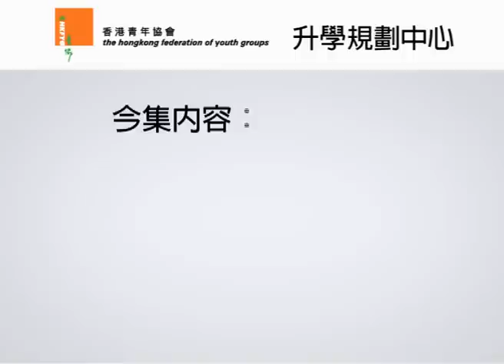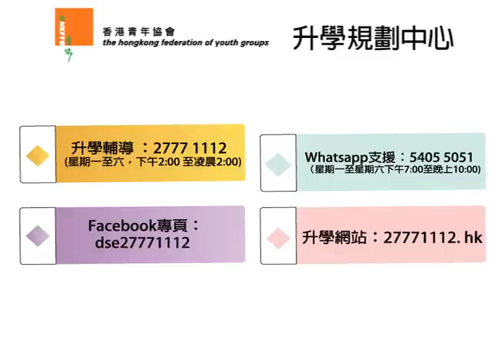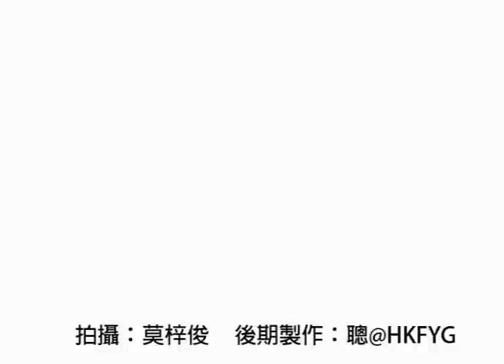DSE通識科：提問技巧／字眼 題型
青協升學規劃中心，全港最強升學視頻登場。
影片拍攝：莫梓俊 影片剪輯：聰@HKFYG

內容：DSE通識科：提問技巧／字眼 題型
嘉賓：現代教育 通識科名師 Hillary Tse

DSE通識科的提問技巧，字眼運用及題型上，有沒有特別需要留意的地方？我地再次­邀請到現代教育 通識科名師 Hillary Tse，為大家講解，各位同學萬勿錯過！！！